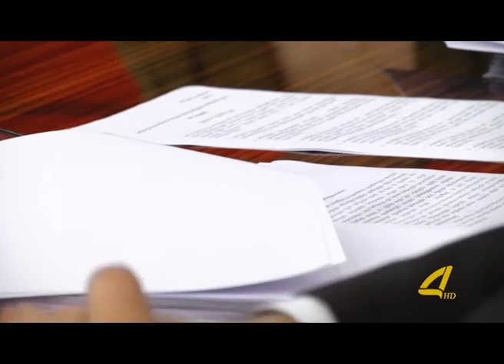XƏBƏRLƏR 2017.02.21 (kvemo kartli TV)